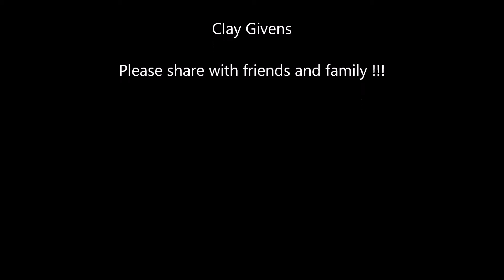Platinum Pools - Pittman Pool Video - Designed by Clay Givens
A custom designed pool for the Pittman Family featuring a tanning ledge, deck coating, and LED lighting.